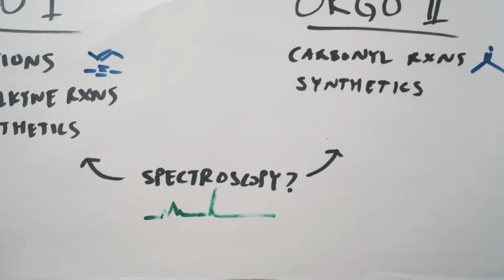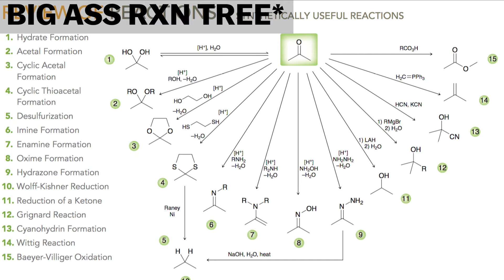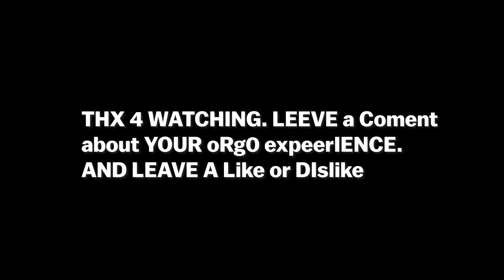The Truth About Orgo | Is it that hard or are ppl just dumb | Watch This Before You Take It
I am a decently smart individual that spends a little too much time watching anime. This video is meant for all the other people who are also smart but not geniuses. For someone who is not a genius, is orgo really that hard or are ppl just dumb. I got an A in both orgo courses, but for one of them the prof made my life very miserable. Tbh, its difficult, requires a lot of time, but your experience will be heavily dictated by how good and nice your professor is. If you want a humorous video that gives some insight into what I think the entire orgo process is like or just want to cry bc ur currently failing, this is the video to watch.

Is it really like learning to ride a bike? It becomes intuitive but the difficulty level is there. It just can be way worse than it needs to be if your professor so chooses.

Camera Gear:
Sony a7III